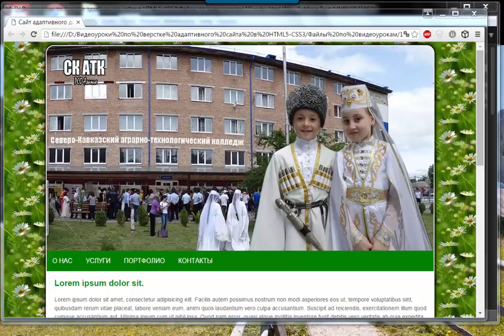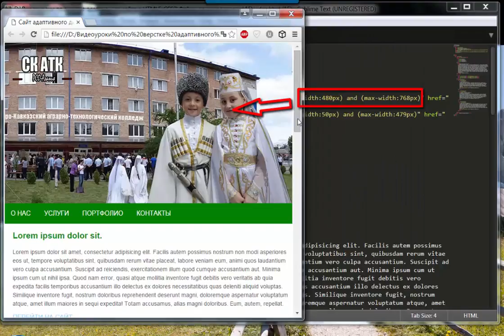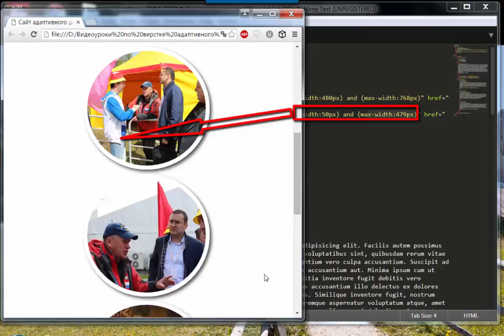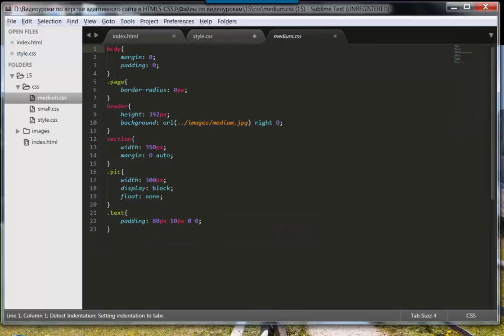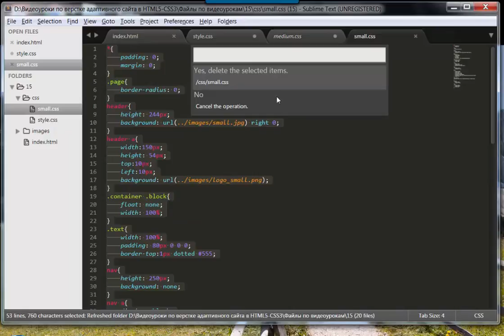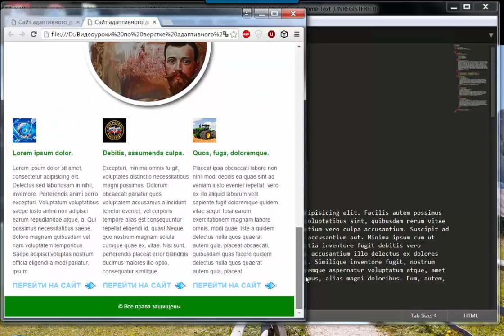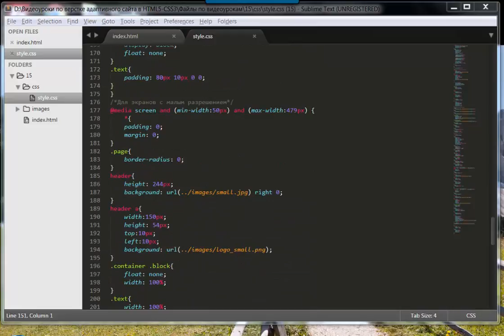Урок 15. Задание медиа-запросов в одном файле стилей для всех экранов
Чтобы создать сайт самому, нужны знания верстки сайтов, а для этого нужно знать основы html, знать как устроены шаблоны сайтов, прописывать стили css. И немаловажно то, что создание сайтов всегда сопровождается предварительной проработкой дизайна сайта, а если ваш веб сайт планируется сделать как адаптивный сайт, то наши видеоуроки помогут вам при верстке вашего адаптивного сайта. Так что, как создать свой сайт, как создать сайт самому или как создать сайт бесплатно, вопрос решенный - учитесь на основе готовых наших видеоуроков. Итак, перед вами очередной цикл видеоуроков от преподавателя СКАТК Зульфикара Муслимова по верстке простенького адаптивного веб сайта для начинающих сайтотворцов в html5 и css3 абсолютно бесплатно. Выполненный шаблон сайта по этим урокам можно смотреть по ссылке
Урок 15. Задание медиа-запросов в одном файле стилей css для всех экранов. В этом видеоуроке изменяем то, что было сделано ранее.